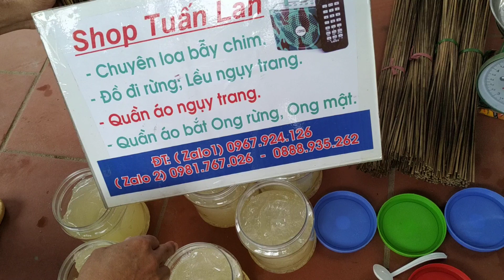Kéo bẫy cò bẫy vạc siêu dính giá siêu rẻ LH 0981 767 026 // 0967 924 126 // 0888 935 262